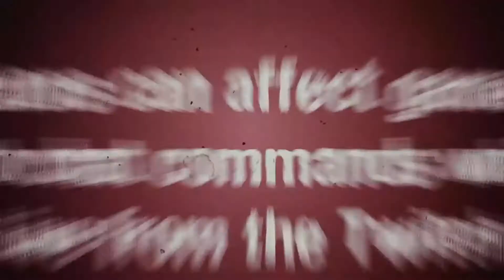Love Zombies!? Here Are Some Awesome Games For You | Steam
Timestamp:
0:01 - Nearly Dead
1:25 - Plants vs. Zombies GOTY Edition
2:00 - Zombie Vikings
3:17
3:53 - Resident Evil
4:50 - Project Zomboid
6:06 - World War Z: Aftermath
7:37 - State of Decay 2: Juggernaut Edition

Here are 8 Awesome Zombie games on Steam for you!

New videos are out every week on Tuesday and Friday!

We'll check out some gameplay/trailers, and release dates. I love Indie games! I'm so happy to help out the developers that create these amazing games!

I stream  Monday Through Friday every week!